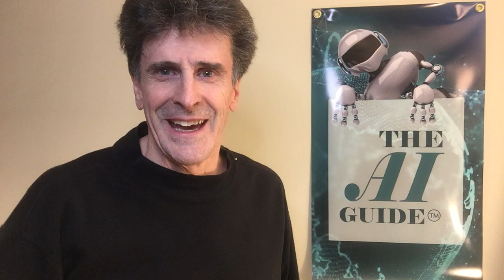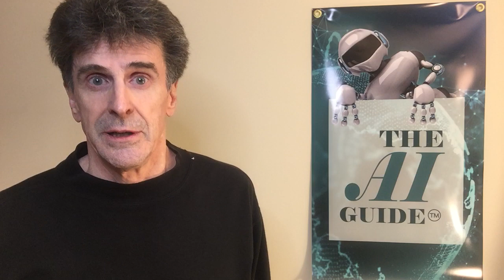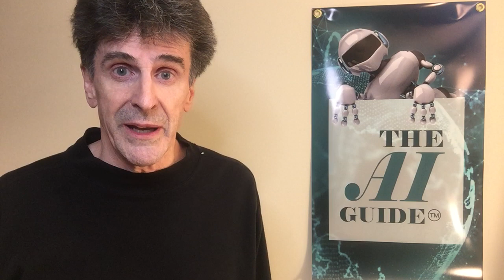AI BREAKTHROUGH in Medicine - Transformer [The AI Guide EP92]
BREAKING news about breakthrough in AI programming!  Transformer dramatically speeds up Machine Learning training, making possible algorithm improvements that leapfrog traditional computing.